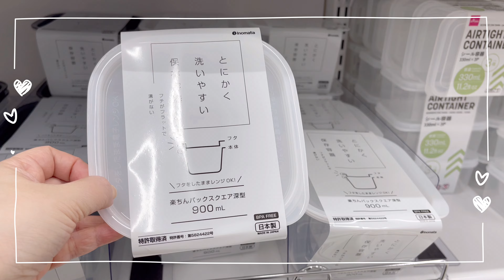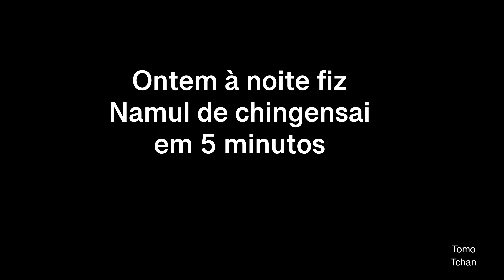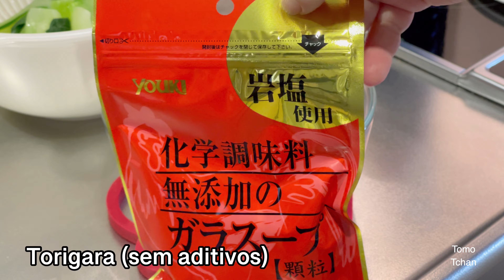Healthy breakfast | Café da manhã saudável | Tomo Tchan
Japanese healthy breakfast

 🥬 Chingensai namul / bok choy / Chinese chard in 5 minutes:
 2 bunches of chingensai
 1/2 teaspoon torigara (no additives) - torigara is a Japanese-style chicken stock
 1 teaspoon soy sauce (no additives)
 1 teaspoon sesame oil
 1 tablespoon sesame seeds

 🥣 Miso soup (for 2 people):
 450 ml of water
 1 tablespoon miso (no additives)
 2 g of dashinomoto (fish broth)
 Wakame
 silky tofu

 💛 Tamagoyaki:
 3 eggs
 Salt and pepper
 A little bit of water

 Mentaiko
 Ooba leaf
Strawberry
Green tea

This video has subtitles 💡Please choose your favorite language! On mobile, click 'CC' in the top right corner of the video. On your computer, click on video settings ⚙️